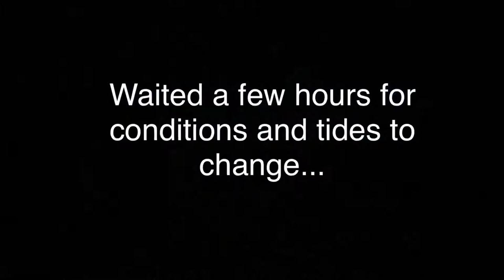Catching Halibut from the Jetty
Fishing for halibut off the Dana Point jetty! Once conditions and tide changed it wasn’t long before I hooked up!

My setup:
Reel - Shimano Calcutta 400
Rod - Phenix Abyss PSX806 8’0” 10-25lb
Lure - Lucky Craft Flash Minnow SP 110 Green Sardine
Pink Katch Lure, Hook, Line Holder